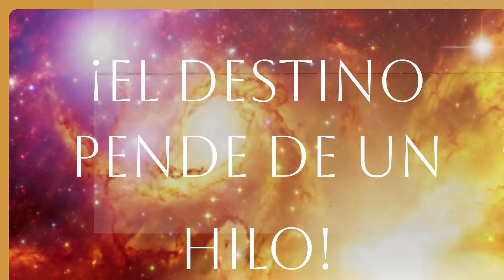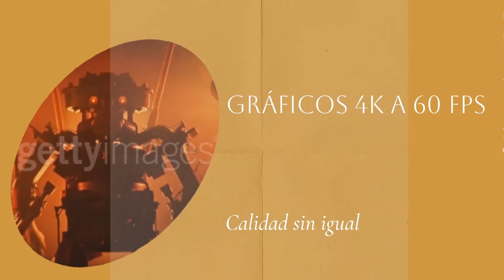¡Halo Wars 2 + DLC - Película Completa - Español Latino - 4K60 - XBSX! 🎮🔥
Halo Wars 2 es un juego de estrategia en tiempo real ambientado en el universo de Halo.
La expansión Awakening the Nightmare presenta una nueva campaña en la que los Banished se enfrentan a la amenaza de la Plaga.
El juego ofrece gráficos en 4K a 60 fps en Xbox One X y Windows 10.
El tráiler cinemático presenta una épica batalla entre la UNSC, los Banished y la Plaga.
El objetivo del video es generar emoción y anticipación entre los fanáticos de la franquicia Halo.
El guión utiliza un estilo de narración cinemático, dramático e inmersivo.
La música de fondo es una épica composición de ciencia ficción que complementa la acción en pantalla.
El video incluye un llamado a la acción para que los espectadores compren la edición completa de Halo Wars 2.
El tráiler presenta los gráficos en 4K a 60 fps como un punto de venta clave para los jugadores de Xbox One X y PC.
El guión ha sido cuidadosamente diseñado para conectar con el público objetivo de jugadores de Halo y fans de los juegos de estrategia.
La narrativa sigue un arco dramático que introduce la amenaza de los Banished, el resurgimiento de la Plaga y la batalla final.
En general, el tráiler cinemático es una presentación emocionante y cinematográfica del nuevo contenido de Halo Wars 2.